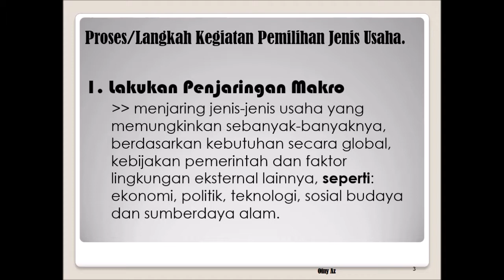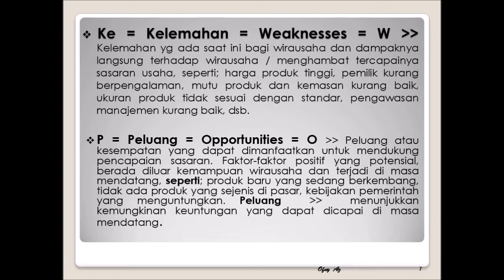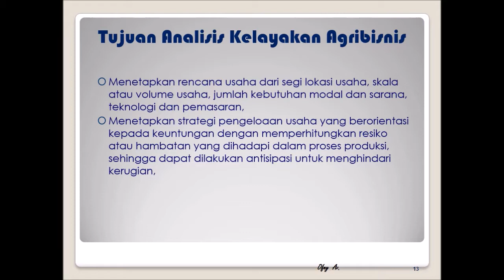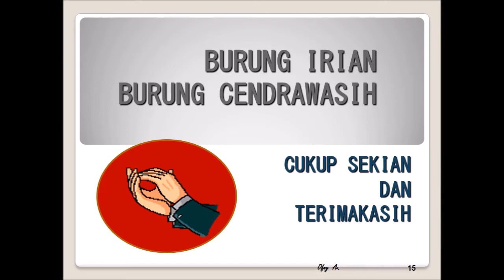Langkah langkah Dalam Berwirausaha